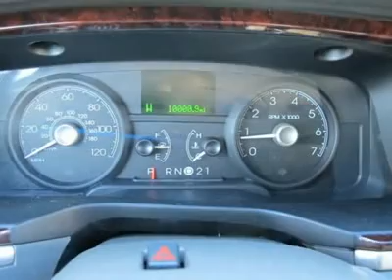2011 LINCOLN TOWN CAR Cleveland, GA P6765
2011 LINCOLN TOWN CAR Cleveland, GA
Stock

Looking for the right car? Today could be your lucky day. With 10000 miles, this Vibrant White, 2011 Lincoln Town Car equipped with automatic transmission could be yours. Request more information and set up a test drive right away.